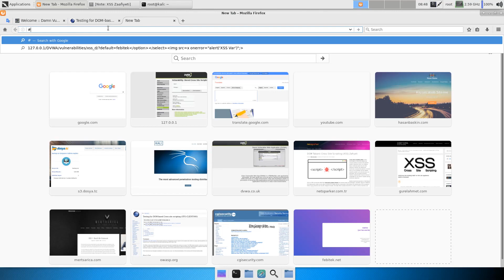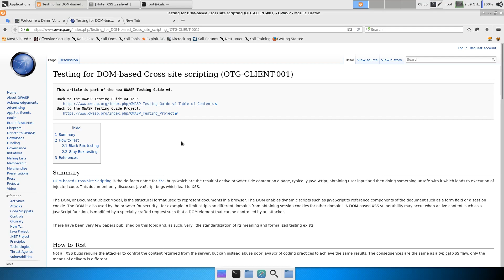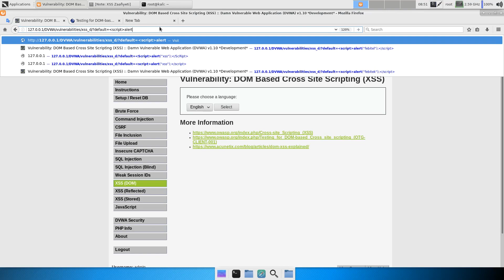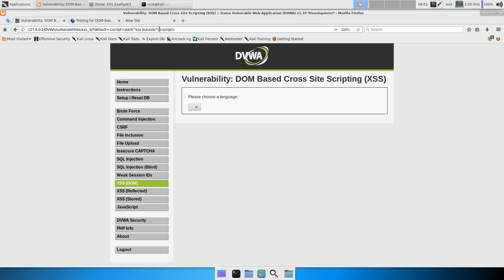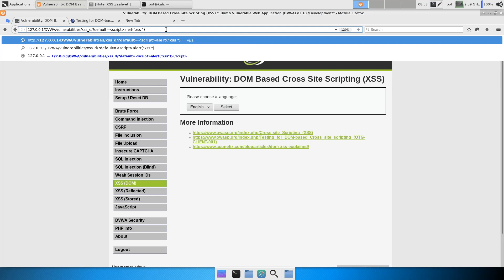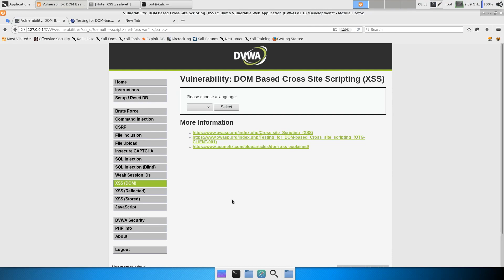DVWA - XSS DOM Low Level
Fırat Elektronik ve Bilişim Teknolojileri (FEBİTEK) Öğrenci Topluluğu - Beyaz Şapkalı Hacker Kütüphanesi Projesi

DVWA platformu üzerinde ilk alıştırmamız olan XSS DOM(Cross site scripting)  saldırımızın Düşük seviye (LOW) kısmını sizlere anlatmaya çalıştık umarız yararlı olmuştur.